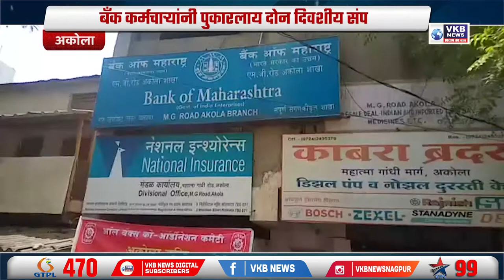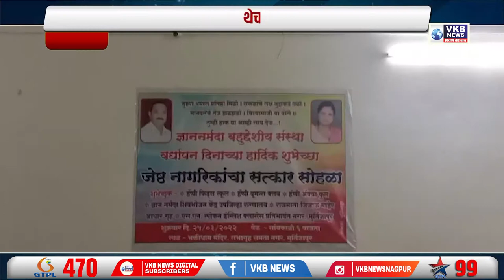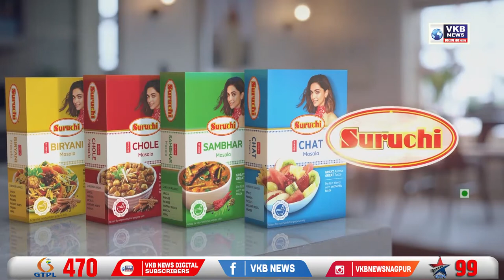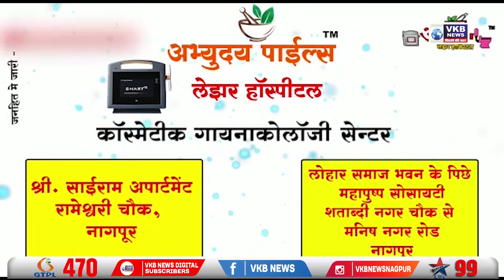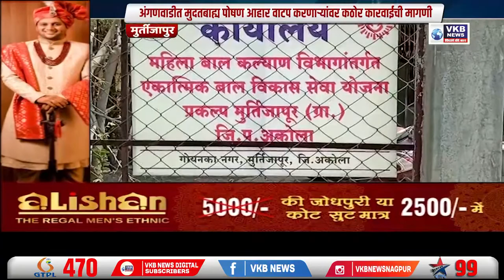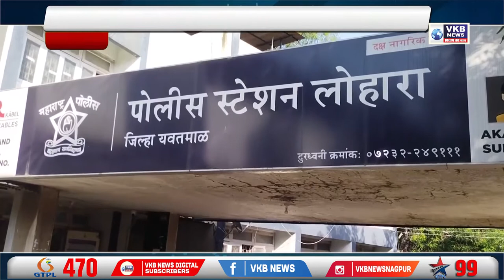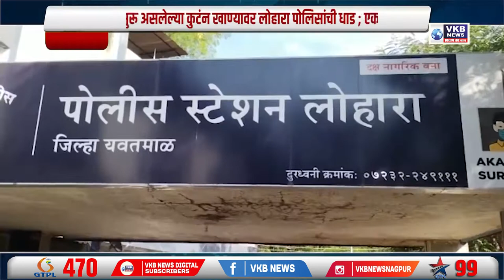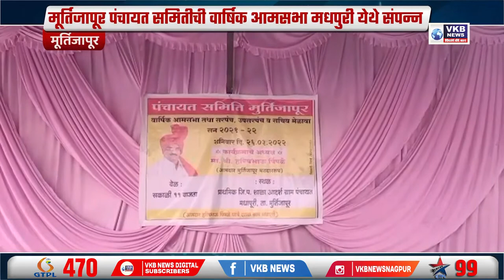पेट्रोल टाकून आत्महत्येचा प्रयत्न